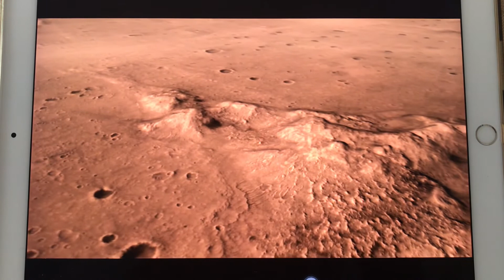November 27, 2019